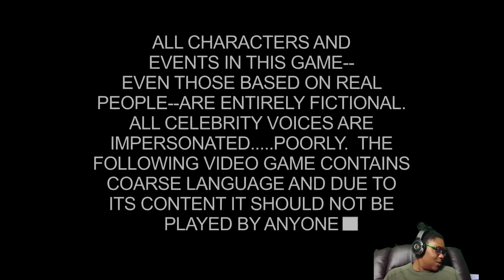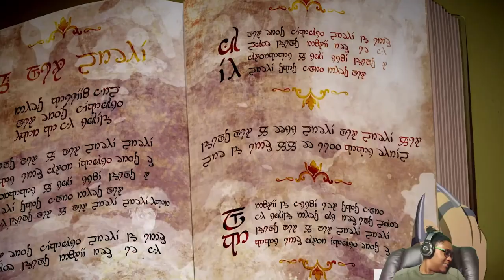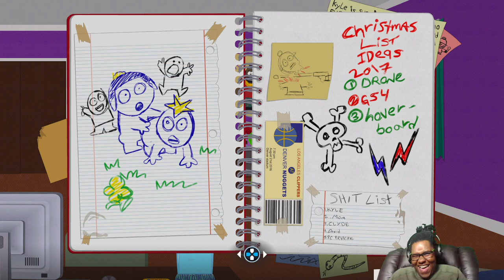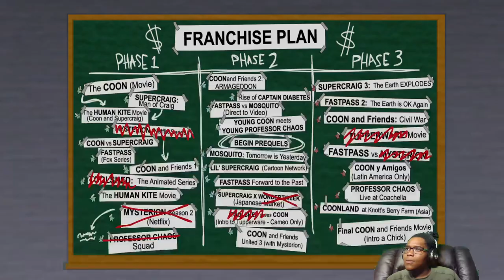Kronic Gamer Plays - South Park - The Fractured But Whole